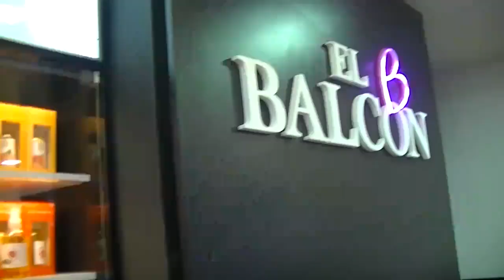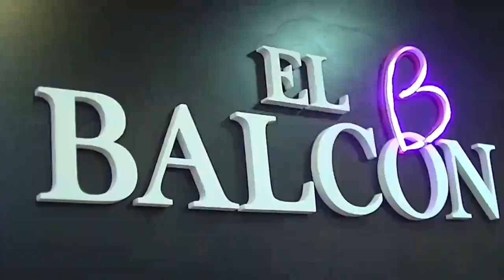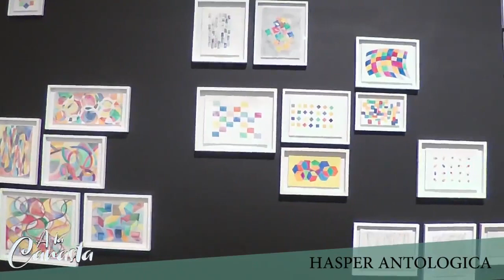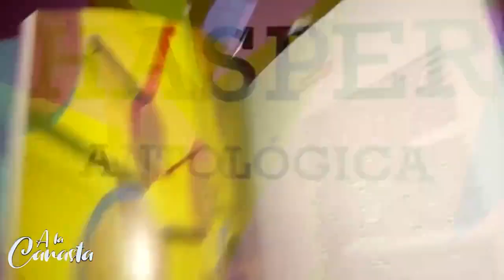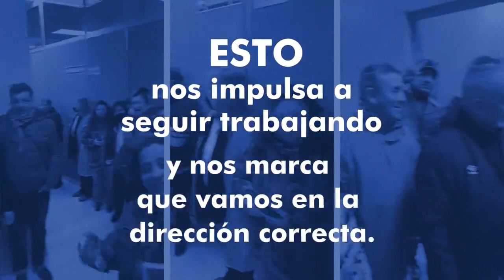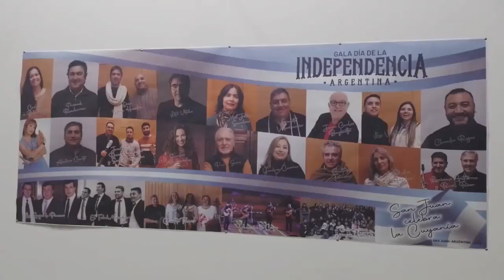A la Canasta 10JUL2022